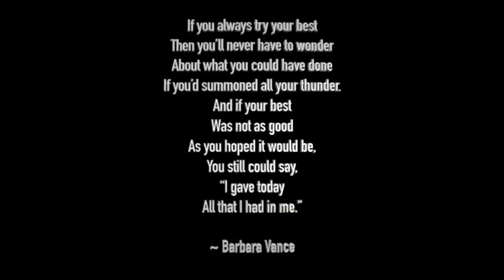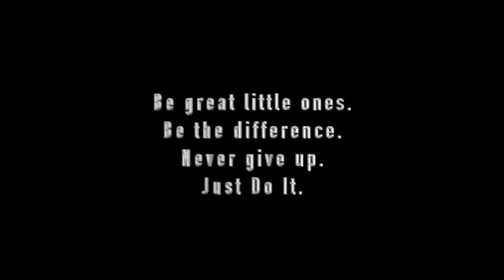Little Ones (Best of Me Remix)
Exploding back on the scene with "Little Ones" KT The Legend expresses knowledge to not just the young but the young at heart. Embracing compassion in a world struck with a feeling of the unknown Legend gives step for step instruction on how to conquer the world from his perspective. "Now is not a time to weep but a time to teach" (says Legend). In this video and song he does just that with a remix to the popular song "Best of Me" by Jay z ft. Mya". "I don't care about making money from this record. I just wanted to give the people something to enjoy that can be acceptable to the masses. I figured the kids took it hard as well as we adults during the Covid 19 pandemic. This is to instill their confidence to an all time high. Besides Jay z being my favorite artist, the beat hit me, and this song went together like glue. Maybe it was just time to put aside the negative side of music and give back something positive to whom we influence the most which is our children" (says Legend). With delivering song & visual Legend stands to make a statement. For the past 6 weeks KT The Legend has been in the studio recording music for the FOE (Family Over Everything) project scheduled to drop this summer. Also for a solo project awaiting a release date which features his debut single "Better With Time" that is confirmed to drop the beginning of summer 2021 stated by the label FOE Entertainment. But rest assure more music, visuals, interviews, and performance dates are to be released coming soon . KT The Legend is currently touring and is available for dates in your area.

Credits for this video go to:
Jay z ft Mya "Best of Me" (Remixed by KT The Legend)
Video Operator - Skiesthelimit LLC
Directed By - Kolabo LLC & KT The Legend
Video Editor - FOE TV
Audio Engineer - KT The Legend & Echo Sound
Supported By - Echo, Damien, Brett, and Honcho Da Menace

Audio Track - "Little Ones" by KT The Legend

$$$ Hoodies $$$ Tshirt's, Pant's, Hat's, Handbag's, and more...

Children are a blessing